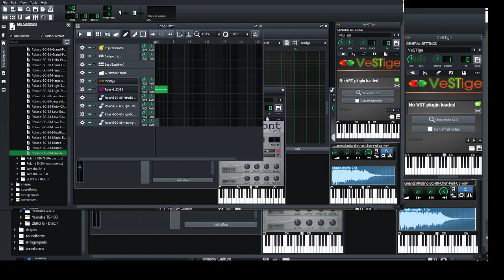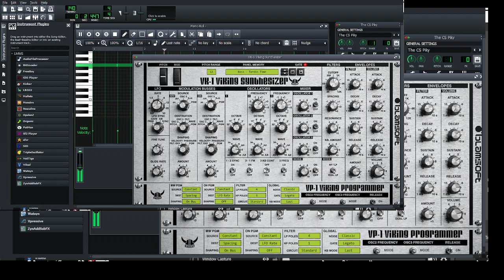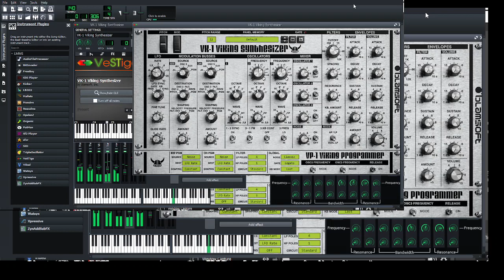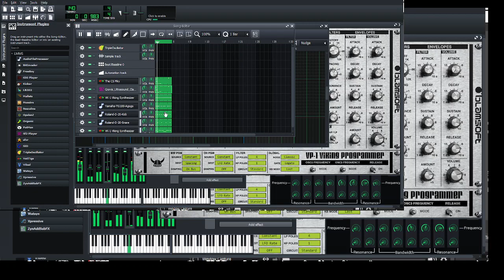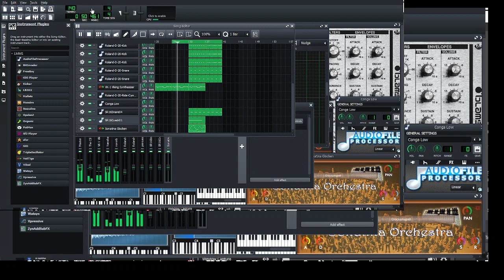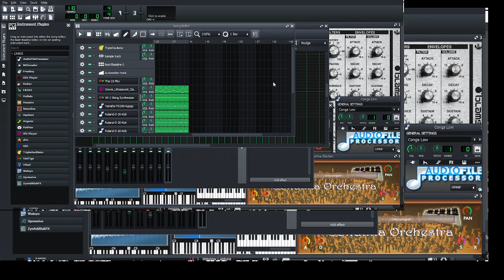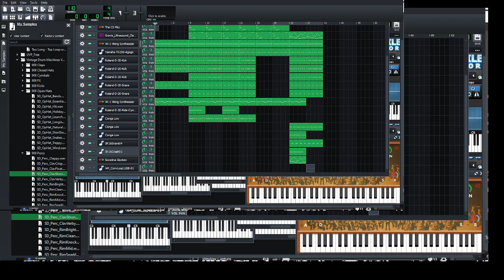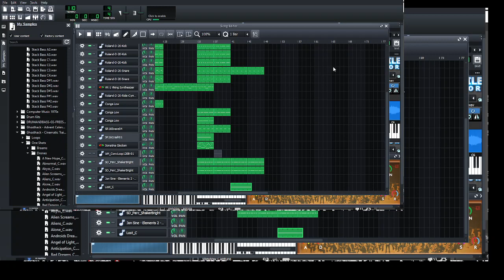Ambient Song Process in LMMS